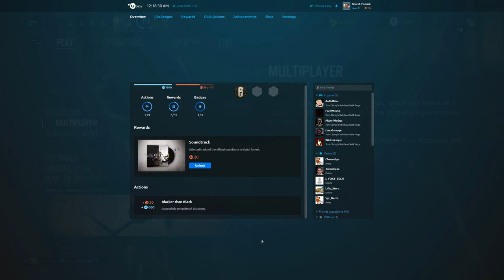How to choke a weasel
A journey through connection issues with Winters and the rituals used to overcome them